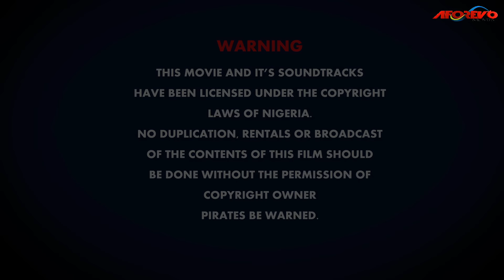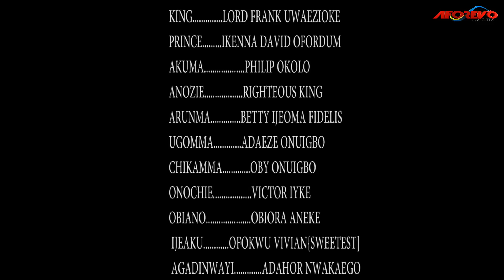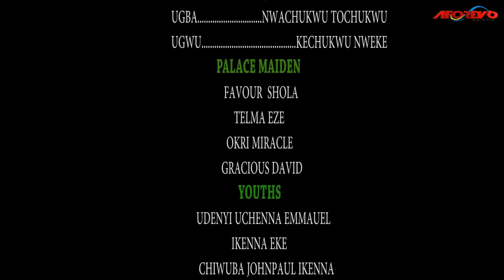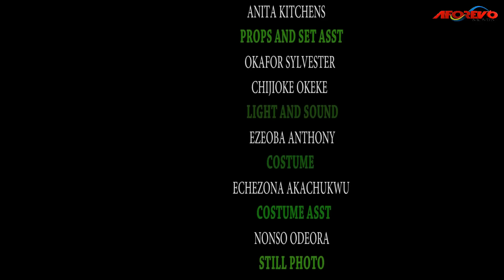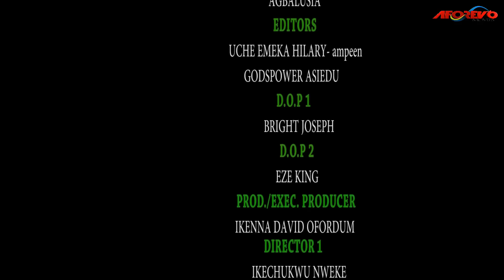REIGN OF WICKEDNESS (CHIWETALU AGU, ROY DE NANI, BLESSING NWANKWO) NOLLYWOOD FULL MOVIES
A Nigerian Nollywood movie starring: Chiwetalu Agu, Roy De Nani, Blessing Nwankwo